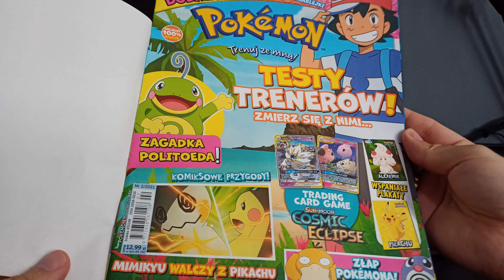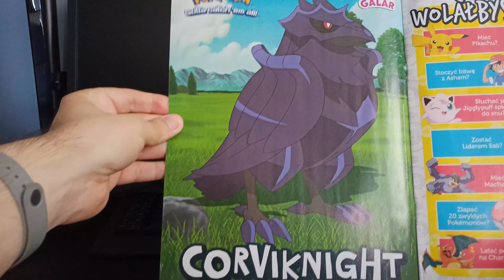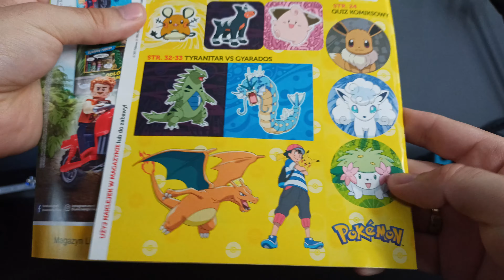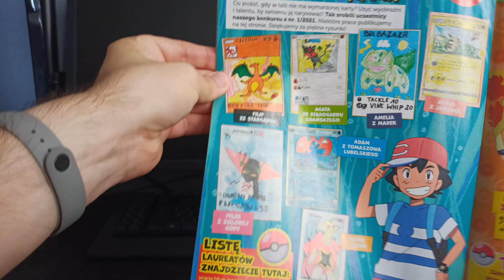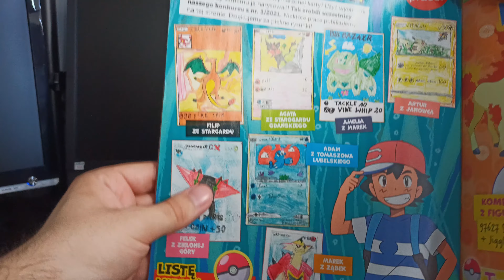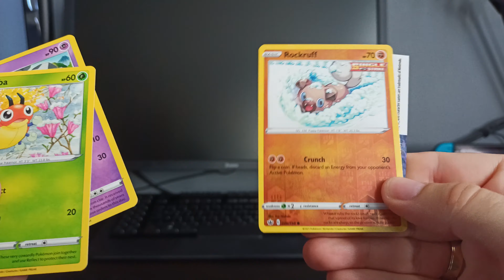KONKURS!!! Pokemon: Trenuj ze mną! Numer 6 (2/2021) - unboxing magazynu dla fanów Pokemon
W dzisiejszym filmie, unboxing i pierwsze wrażenia z 6 numeru (02/2021) magazynu Pokemon Trenuj ze mną, który wydaje firma Blue Ocean Media! Zobaczcie przegląd numeru, wraz z plakatami, bajeranckim certyfikatem trenera oraz naklejkami i boosterem kart Pokemon z serii Chilling Reign (aktualnie najnowszy zestaw!)

Uwaga! Wylosuję i wyślę jeden nieotwarty magazyn (wraz z kartami) wśród wszystkich osób, które zostawią komentarz pod filmem pisząc dlaczego akurat do Ciebie powinien trafić magazyn!

Jeśli będzie minimum 20 komentarzy od różnych osób i minimum 20 łapek w górę - wyślę dodatkowo poprzedni numer magazynu dla kolejnej osoby!

Wygrywają najciekawsze komentarze (bez losowania!)

Konkurs trwa do niedzieli 18 lipca! Kilka dni później na live będzie losowany zwycięzca, który będzie wpisany tutaj.

🔥🔥🔥 Zaczynasz swoją przygodę z Karcianką Pokemon? Przeczytaj mój poradnik!